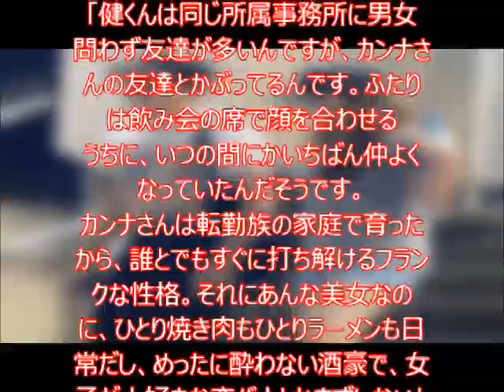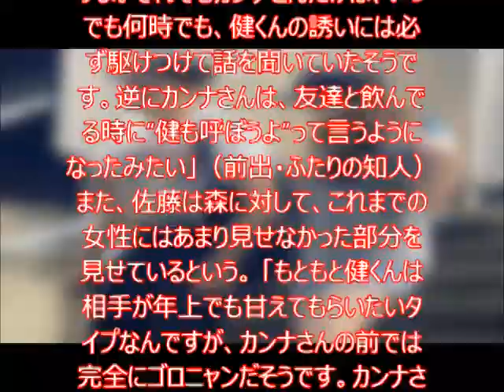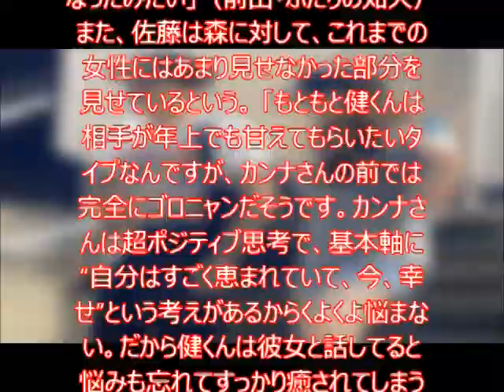佐藤健と熱愛デート！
佐藤健が森カンナと熱愛デート！過去に噂のあった石原さとみ・前田敦子・広末涼子とは？